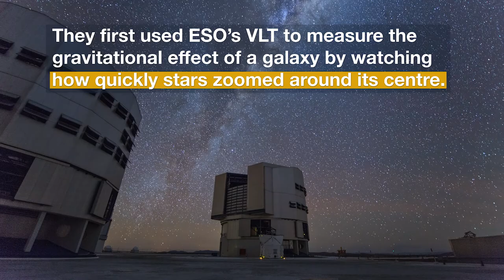New Test of Einstein’s General Relativity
An international team of astronomers using Hubble has made the most precise test of general relativity yet outside our Milky Way.

A nearby galaxy acts as a strong gravitational lens, distorting light from a distant galaxy behind it to create an Einstein ring around its centre. By comparing the mass of the lensing galaxy with the curvature of space around it, the astronomers found that gravity on these astronomical length-scales behaves as predicted by general relativity.

Many other Hubblecast episodes are also available.

Find out how to view and contribute subtitles for the Hubblecast in multiple languages, or translate this video on YouTube.

Credit:
Directed by: Nico Bartmann.
Editing: Nico Bartmann.
Web and technical support: Mathias André and Raquel Yumi Shida.
Written by: Stephen Molyneux and Richard Hook.
Footage and photos: ESO, ESA, Hubble, M. Kornmesser, J. Colosimo, ALMA, NRAO, NAOJ, L. Calçada and the Hubble Heiratage Team (STScl/AURA).